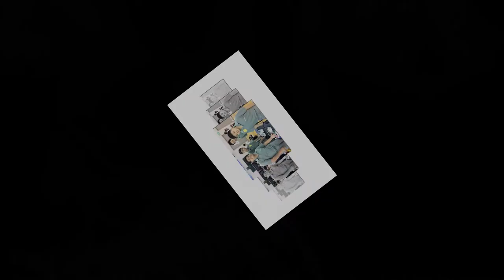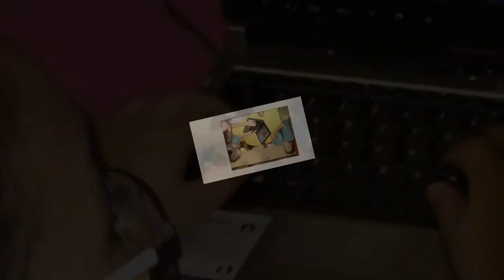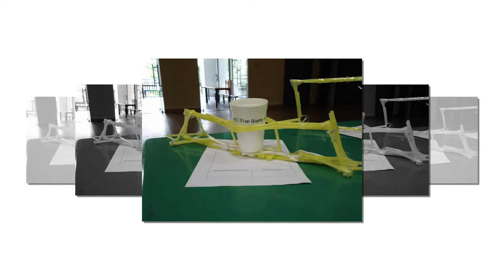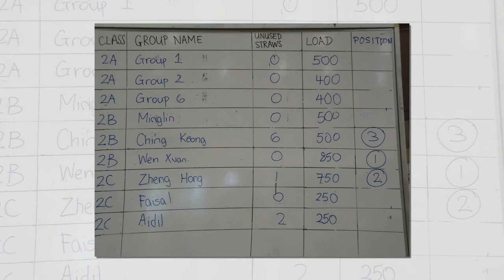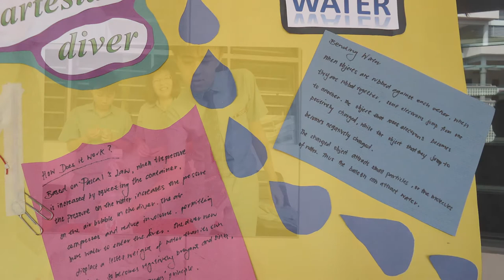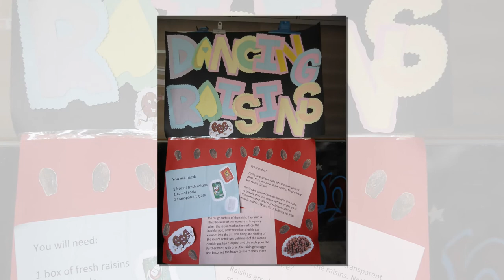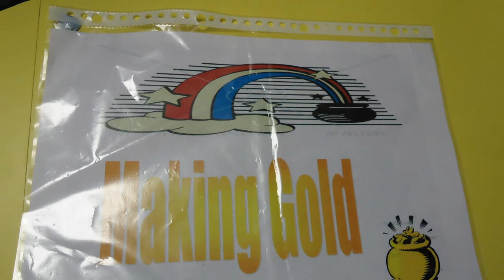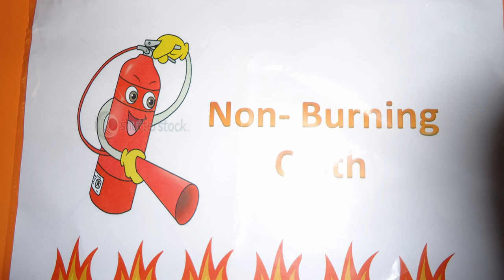Science Photo Gallery